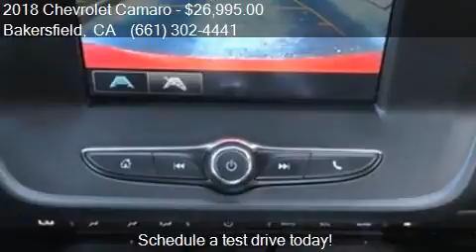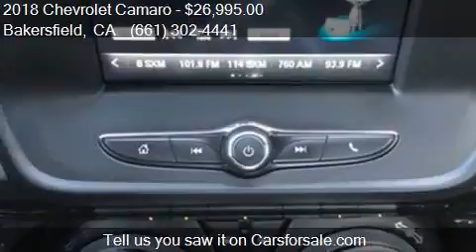2018 Chevrolet Camaro LT 2dr Coupe w/1LT for sale in Bakersf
This 2018 Chevrolet Camaro LT 2dr Coupe w/1LT is for sale in Bakersfield, CA 93313 at Bakersfield Hyundai.

Engine: 3.6L V6
Transmission: Automatic 8-Speed
Color: Red
Mileage: 12216
Contact Bakersfield Hyundai 5300 Wible Rd Bakersfield, CA 93313 to test drive this 2018 Chevrolet Camaro LT 2dr Coupe w/1LT today.